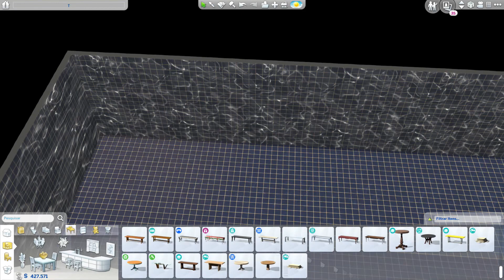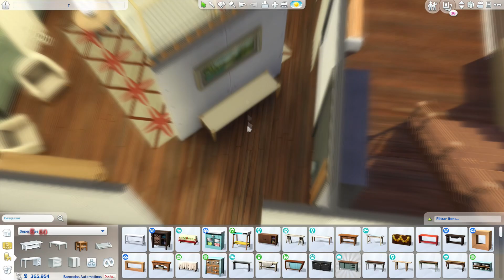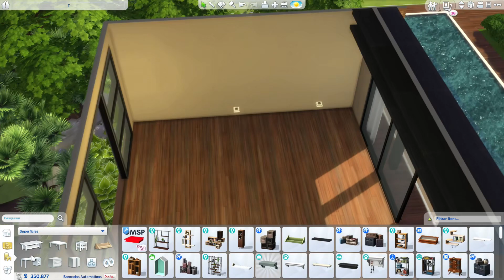Real To Sims - MODERN ECO HOUSE │ The Sims 4 Construção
🏡 DESCRIÇÃO DO LOTE

◼️ 2 Quartos, 2 Banheiros e uma Piscina
◼️ § 220.578
◼️ Lote "O Farol" de Windenburg
◼️ 40x30